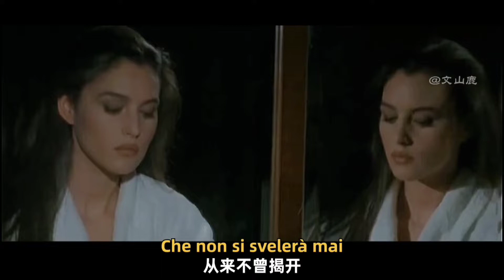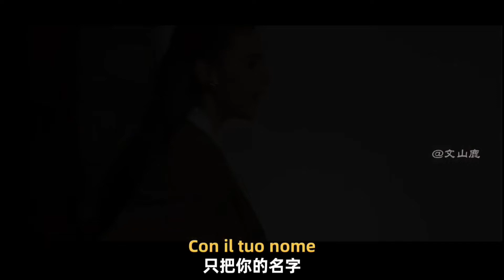意大利金曲《Con il Tuo Nome》，荡气回肠，终是典藏！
歡迎來到 KKBOX Hits_新歌排行榜 - 讓我們一起音樂吧！，所有喜歡聽中國流行歌曲的音樂愛好者的終極目的地。 我們的頻道致力於為您帶來華語音樂界最新最棒的熱門歌曲，以及永不過時的經典歌曲。 無論您是想發現新的藝術家還是重溫舊的回憶，KKBOX - 讓我們的音樂吧！ 已經讓你滿意了。 憑藉對音樂的熱情和對質量的承諾，我們努力為觀眾提供獨一無二的音樂體驗。 快來加入我們的音樂之旅，一起探索華樂的精彩世界吧！